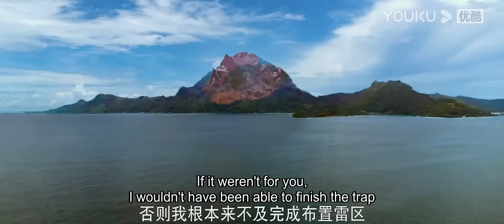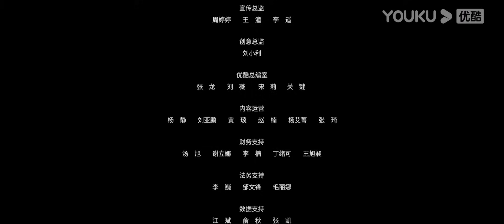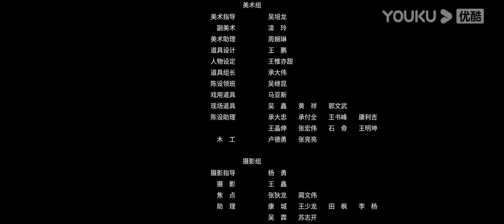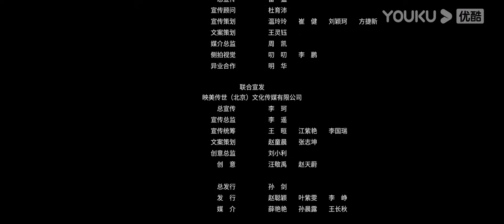[Varanus Priscus] Giant Lizard Fights Huge Snake on a Deserted Island | Action / Horror | YOUKU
Joining YOUKU English Channel members NOW🔥：
[Varanus Priscus 巨蜥] In a survival show located on a deserted island, after encountering various crises on the island, veteran Cao Yue, led everyone to escape the insect tide, fight wits with hermit crabs, and fight with the ancient monitor lizard.

★Starring: Yuan Fufu / Shi Nan / Yang Jinci / Jia Zichen / Na Duo / Li Congxi / Ma Sai / Yudong / Wei Lantian / Li Weilong / Wang Zhiqi / Wang Xinyao